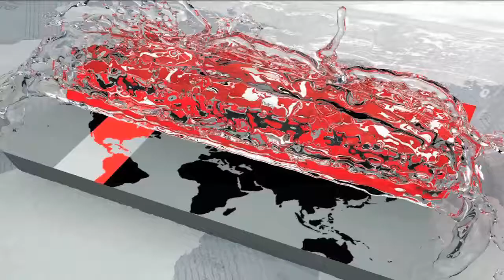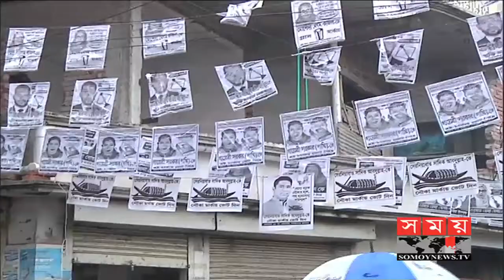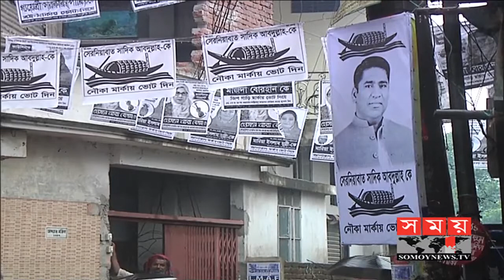প্রতিশ্রুতির পসরা নিয়ে ভোটারদের দ্বারে দ্বারে প্রার্থীরা | City Election Update | Somoy TV